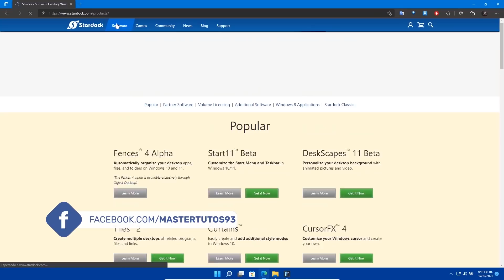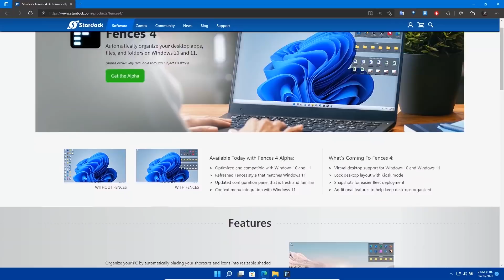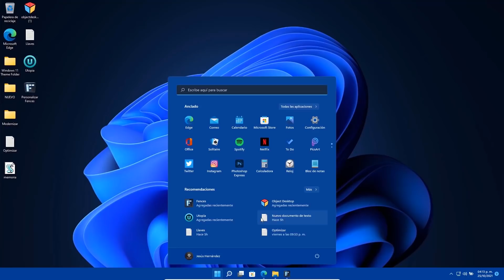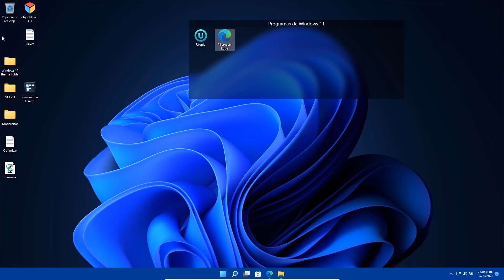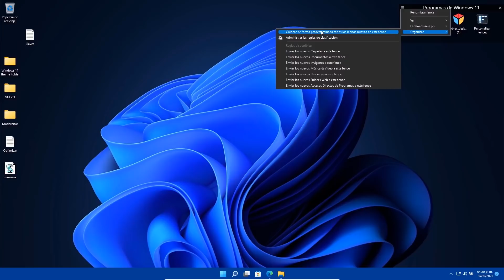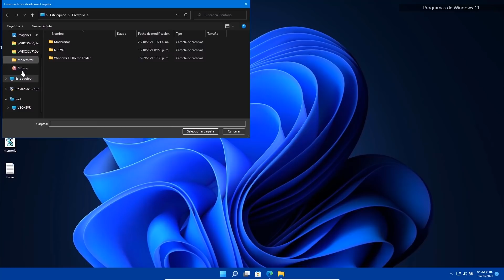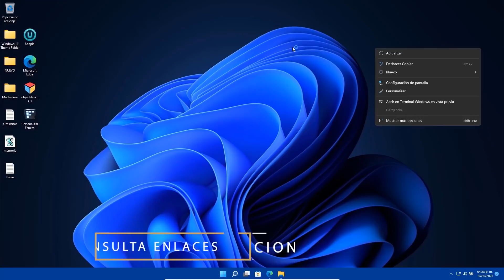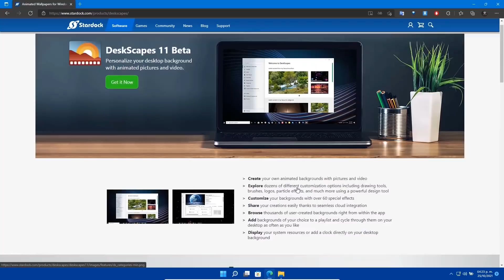ACTUALIZAN⚡FENCES para Windows 11 OFICIAL / Más ORGANIZADO tu ESCRITORIO!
💠Se ha lanzado Fences 4 para Windows 11 oficial y con ello se da el soporte extendido para poder organizar las carpetas de escritorio y tener un sistema más ordenado.